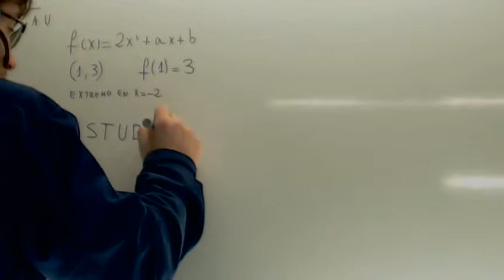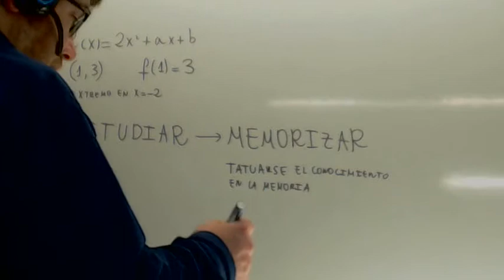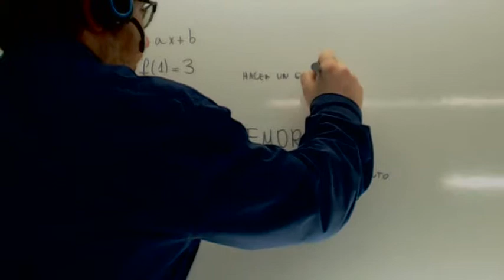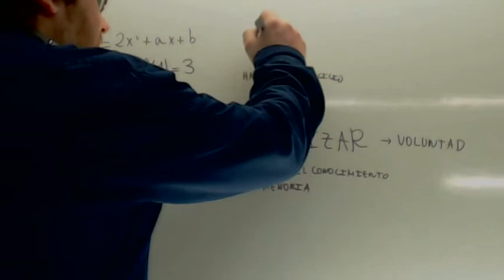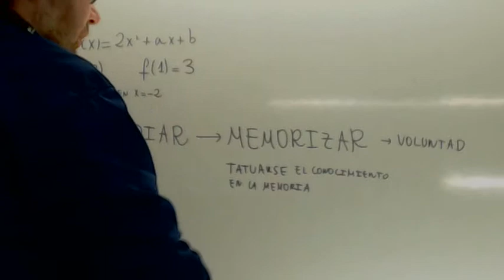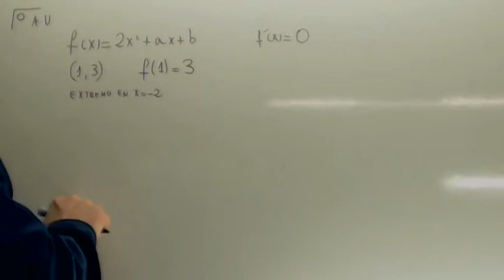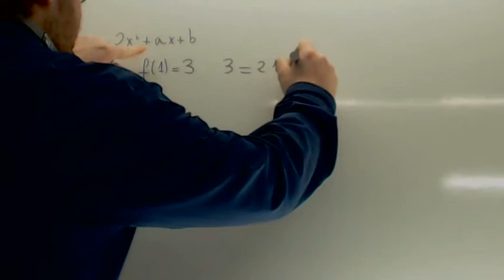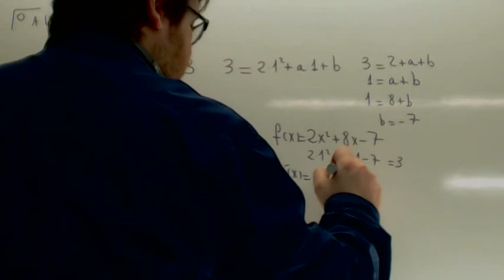Matematicas Memorizar Usero